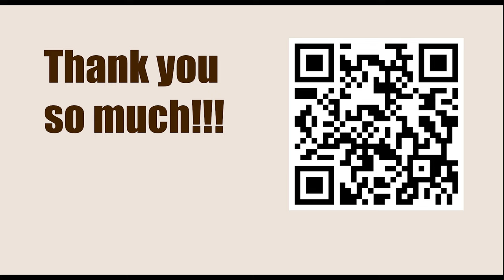Sunway Formentera Open - Round 1 || Tim Grutter vs Vladimir Fedoseev